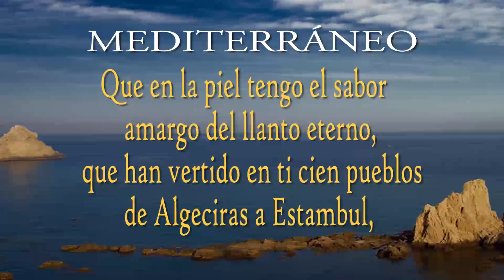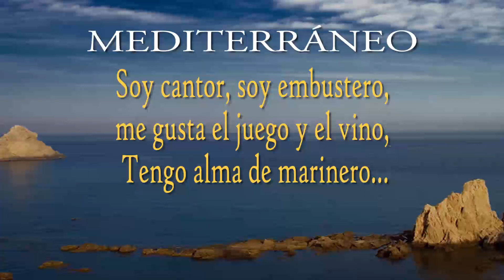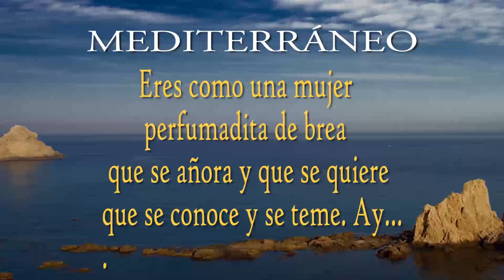MEDITERRANEO VERSION LYRICS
«Mediterráneo» es una canción del cantautor español Joan Manuel Serrat, tema incluido en su disco Mediterráneo editado en 1971 por la compañía discográfica Zafiro/Novola.

En 2004 fue elegida por votación popular como la mejor canción de la historia de la música popular en España, en un programa de Televisión Española, de título Nuestra mejor canción.1​ Fue también elegida la mejor canción del pop español por la revista Rolling Stone en 2010.2​ En 2019 fue elegida, en las voces de Andrés Suárez y Alba Reche, como "la mejor canción jamás cantada" por votación popular en el programa La mejor canción jamás cantada, de Televisión Española.3​

Mediterraneio  version lyrics

Quizá porque mi niñez
sigue jugando en tu playa,
y escondido tras las cañas
duerme mi primer amor,

llevo tu luz y tu olor
por donde quiera que vaya,
y amontonado en tu arena
guardo amor, juegos y penas ,yo

que en la piel tengo el sabor
amargo del llanto eterno,
que han vertido en ti cien pueblos
de Algeciras a Estambul,

para que pintes de azul
sus largas noches de invierno.
A fuerza de desventuras,
tu alma es profunda y oscura.

A tus atardeceres rojos
se acostumbraron mis ojos
como el recodo al camino…

Soy cantor, soy embustero,
me gusta el juego y el vino,
Tengo alma de marinero…

¿Qué le voy a hacer, si yo
nací en el Mediterráneo?

Y te acercas, y te vas
después de besar mi aldea.
Jugando con la marea
te vas, pensando en volver.

Eres como una mujer
perfumadita de brea
que se añora y que se quiere
que se conoce y se teme. Ay…

si un día para mi mal
viene a buscarme la parca.
Empujad al mar mi barca
con un levante otoñal

y dejad que el temporal
desguace sus alas blancas.
Y a mí enterradme sin duelo
entre la playa y el cielo…

En la ladera de un monte,
más alto que el horizonte.
Quiero tener buena vista.

Mi cuerpo será camino,
le daré verde a los pinos
y amarillo a la genista…

Cerca del mar.
Porque yo nací en el Mediterráneo

Thanks for your love & suport!